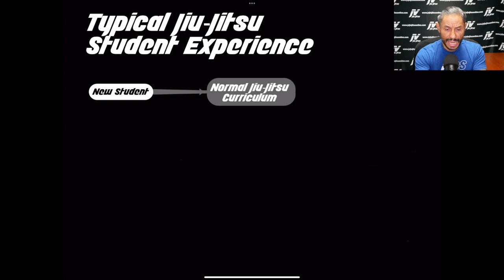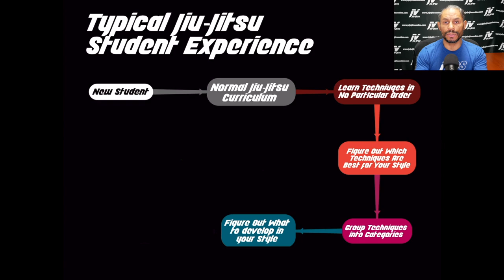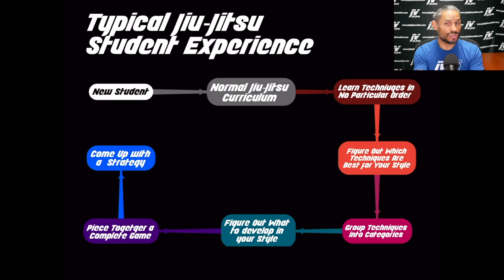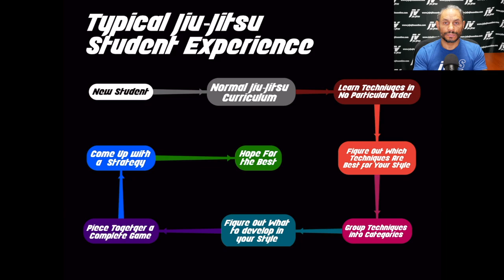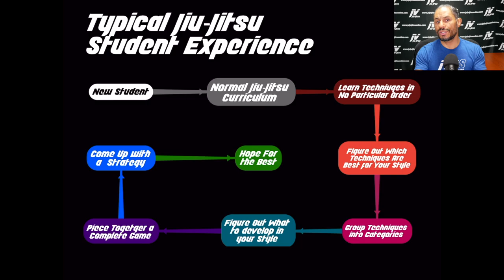E1 MPLS The Start of My Journey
In this video I discuss the start of my Jiu-Jitsu journey.  I started training Jiu-Jitsu in 1997. This was the wild west of martial arts. The UFC launched in 1993 and the entire world wanted to learn Jiu-Jitsu in America.  This was the start of that journey for me. This is my story.